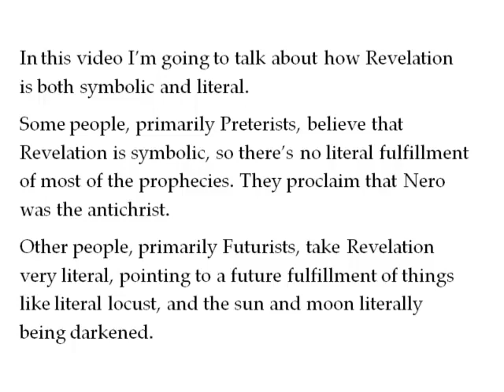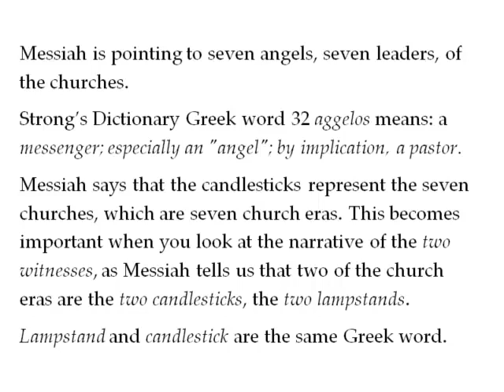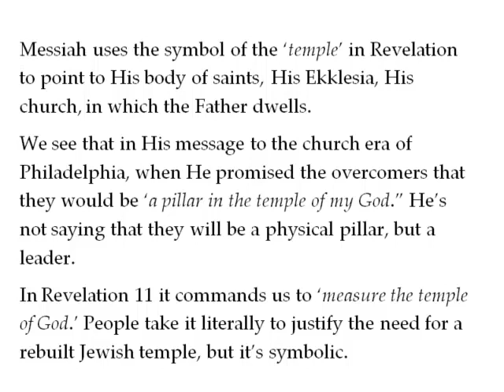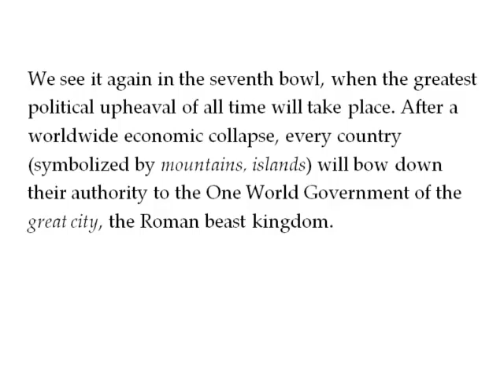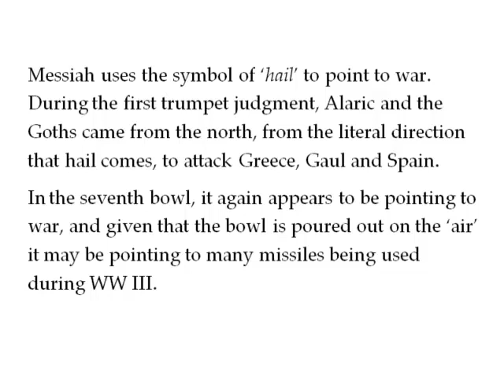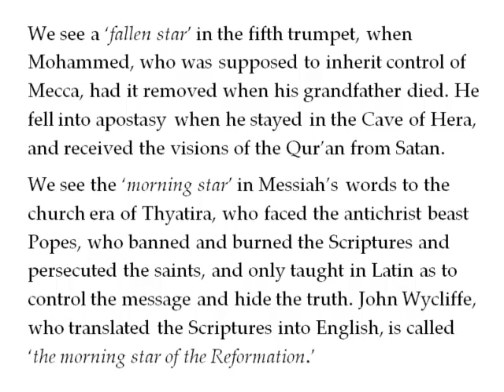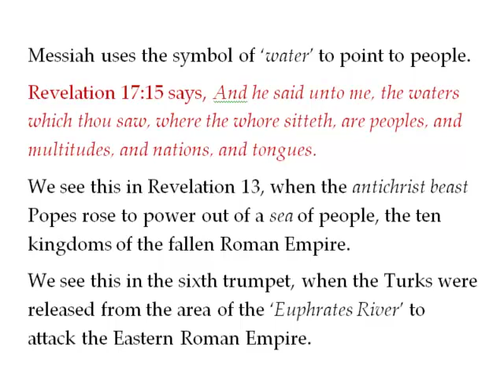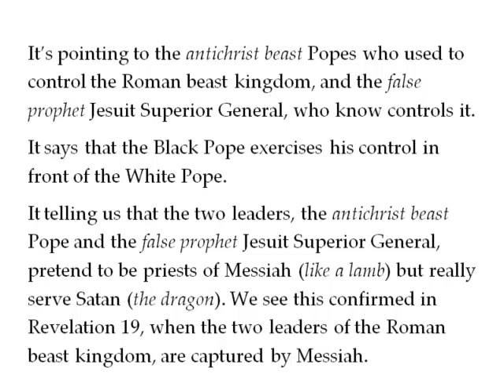Revelation Is Symbolic And Literal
This Revelation Timeline Decoded Bible study guide video gives an overview of how Messiah uses symbols to point to a literal fulfillment.

People who say that Revelation is only symbolic, such a Preterists, miss out on the literal fulfillment. People who say that Revelation is only literal, such as Futurists, miss out on the real literal fulfillment because they don't understand the symbolism.

Revelation is like a Bible study final exam which tests to see if you've studied the whole Word and understand the symbols that are given.

Here's a link to get a copy of The Olivet Discourse Decoded book: